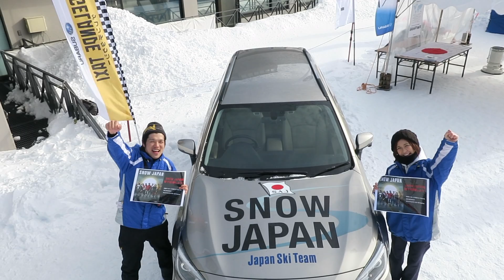SUBARUゲレンデタクシー2018第2回安比高原スキー場